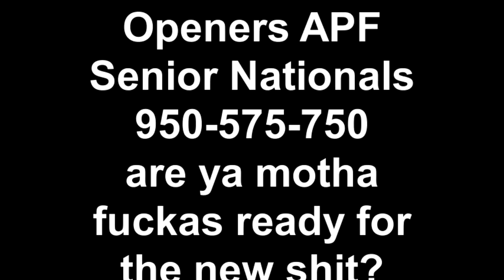Openers APF Senior Nationals 950-575-750 are ya motha fuckas